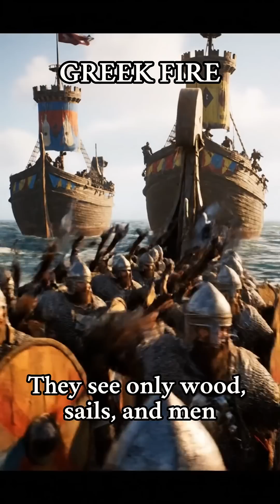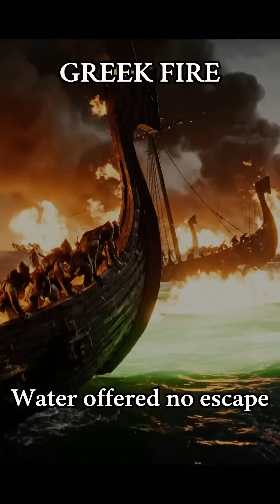Greek Fire: Byzantium's Lost Secret Weapon Finally Revealed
GREEK FIRE: THE SECRET WEAPON OF BYZANTIUM

For over 500 years, Byzantium possessed a weapon so terrifying it reshaped naval warfare. It burned on water, clung to ships and men, and could not be extinguished. Enemies called it “lightning from heaven.” Then its formula vanished for 800 years—until modern science finally proved how it worked.

WHAT WAS GREEK FIRE?

Byzantine names:

Liquid fire (ὑγρὸν πῦρ)

Sea fire (θαλάσσιον πῦρ)

Prepared fire (ἐσκευασμένον)

Sticky fire (κολλητικόν)

Period of use: 674–1204 AD
Core ingredient: Light petroleum crude oil
Source: Caucasus region (Taman Peninsula, Black Sea coast, eastern Anatolia)

This oil was ideal: highly flammable, low viscosity, and naturally seeping from the ground—easy to collect and deadly when ignited.

HOW IT WORKED

Greek Fire was not thrown. It was projected.

The Device (Siphon):

Double-cylinder bronze force pump

Heated fuel reservoir (~60°C to reduce viscosity)

Bronze pipes with swivel joints

One-way valves to control flow

Directional bronze nozzle

Ignition torch at the mouth

Fuel mixture: crude oil + pine resin
Range: 10–15 meters
Temperature: over 1,000°C

The result was a roaring jet of flame that burned on water, stuck to surfaces, and filled the air with thick black smoke.

FIRST USE: SAVING CONSTANTINOPLE
Arab Sieges (674–678 & 717–718 AD):

Byzantine fire-bearing warships shattered Arab fleets and saved Constantinople—twice. Greek Fire ensured the empire’s survival when defeat seemed inevitable.

THE BATTLE OF 941 AD ⭐

Prince Igor of Kievan Rus attacked Constantinople with 1,000+ boats. Byzantium had only 15 aging warships—each fitted with multiple siphons.

When the Rus closed in, the Byzantines unleashed Greek Fire.

Contemporary accounts describe fire pouring from bronze tubes, continuing to burn even on the sea. Survivors leapt into the water—only for the flames to follow them.

The Rus fleet was annihilated. Igor fled. The psychological impact was immense. Enemies believed Byzantium wielded a supernatural weapon.

DEPLOYMENT & LIMITATIONS

Mounted on warships (dromons)

Operated by 3 crew per siphon

Required calm seas

Extremely short range

Dangerous but well-protected by shields, bulwarks, and fireproofing

A hand-held version (cheirosiphon) existed for sieges and infantry combat, likely influencing later Islamic fire weapons.

THE SECRET

The formula was guarded obsessively:

Restricted to the imperial family

Components manufactured separately

Severe penalties for disclosure

Emperor Constantine VII warned:
“Never reveal the secret of liquid fire… it was revealed by an angel.”

Even when captured, enemies lacked the oil sources, metallurgy, and full system knowledge to reproduce it.

WHY IT DISAPPEARED

Greek Fire depended on secure access to Caucasus oil. As Byzantium weakened:

Trade routes collapsed

Black Sea access was lost

Naval power declined

In 1204, Constantinople was sacked during the Fourth Crusade. The imperial system collapsed. Artificers were killed or scattered. The secret vanished.

THE 800-YEAR MYSTERY—SOLVED (2002)

A modern experiment led by historian John Haldon recreated Greek Fire using only ancient technology.

Result:
✔ Petroleum-based fuel
✔ Force-pump projection
✔ 15-meter flame jet
✔ Burned on water
✔ Could not be extinguished

The weapon worked exactly as Byzantine sources described.

Greek Fire was real.

World’s first liquid flamethrower

Direct ancestor of modern incendiary weapons

Saved Byzantium for centuries

A masterpiece of ancient engineering and secrecy

The weapon that burned on water.
Byzantium’s shield for 530 years.
Lost for 800 years.
Finally understood.